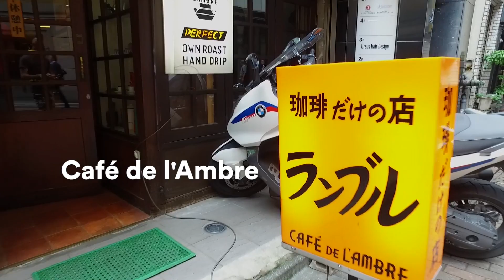A Look Inside Tokyo's 'Counter' Culture | Condé Nast Traveler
Pull up a stool at the counter of some of Tokyo’s prized restaurants, where you can watch as chefs prepare sushi, tempura, and ramen before your very eyes. Eating and drinking at the counter is standard in Tokyo, where the dining experience can be described as omotenashi—hospitality characterized by attention to the smallest details.

Shot by Brian Finke. Edited by Anna Nguyen.